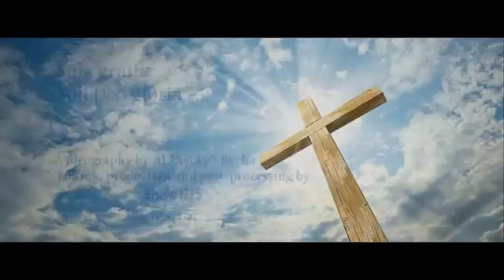21217 EotB 2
Part Two of Pastor Wade Trimmers series on Eschatology.  Apologies for the sub-standard video. Equipment malfunction caused the use of the back-up cam video.